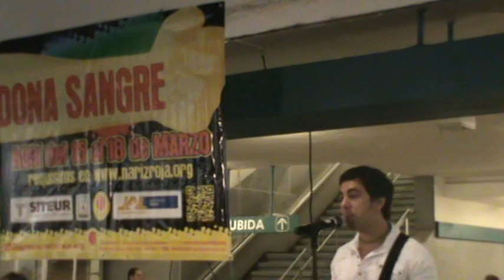PARA EL AMOR NO HAY COLORES - Moy Barba (Tren Ligero/Guadalajara)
Canción oficial del evento PARA EL AMOR NO HAY COLORES, que da nombre a la canción, interpretada por Moy Barba en el Tren Ligero el día 8 de Marzo, en la Rueda de Prensa del evento.

Te invitamos del 15 al 18 de marzo de 9 am a 5 pm
Tren Ligero Estación Juarez Parque Revolución Guadalajara

DONA SANGRE, DONA VIDA!!!

Campeones de la vida NR AC ( NARIZ ROJA)
Institución que apoya a pacientes con cáncer
Apoyos economicos deducibles de impuestos:
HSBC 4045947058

NARIZ ROJA A.C.

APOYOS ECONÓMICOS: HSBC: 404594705